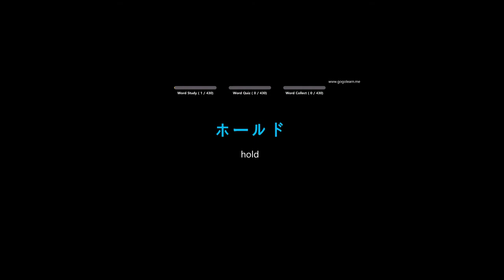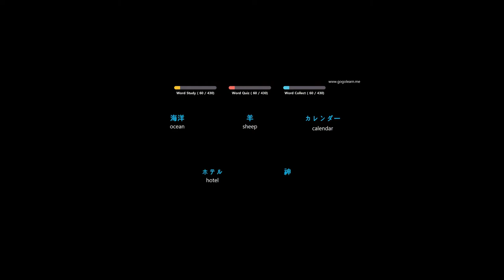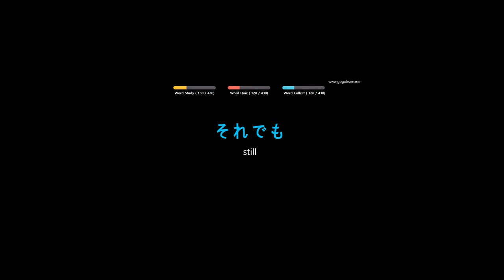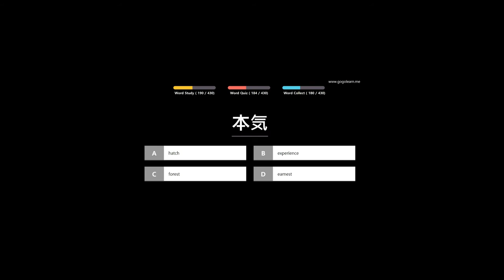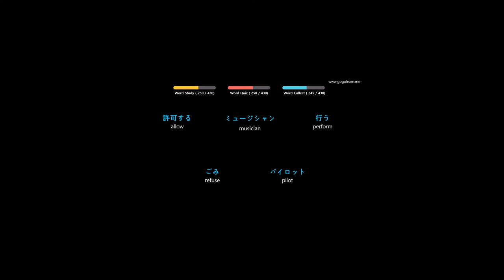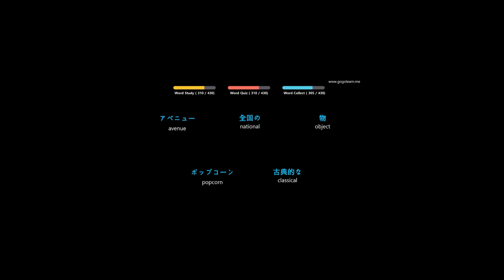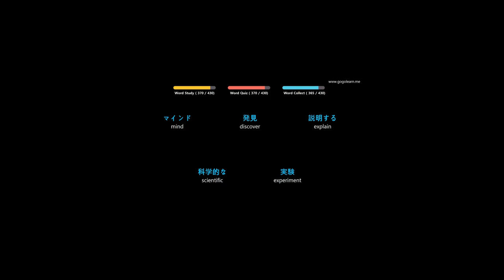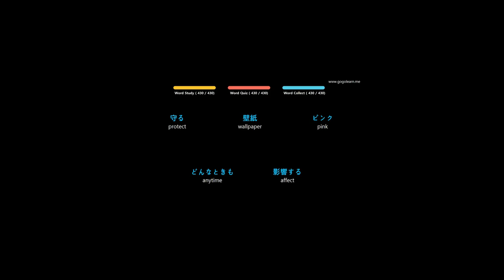Nihongo Part 9: Advance Vocal 3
Advance Vocal 3